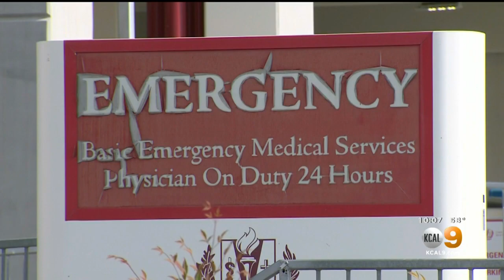Little Girl Recovers Following Bite From Large Rattlesnake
The little girl, named Madeline, is recovering at Loma Linda Children's Hospital. KCAL9's Nicole Comstock spoke to her worried parents.